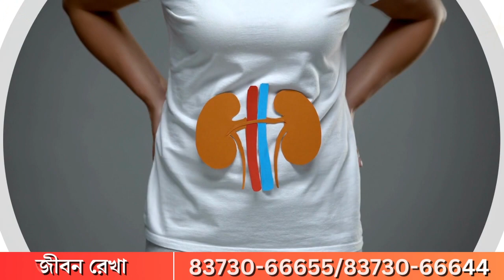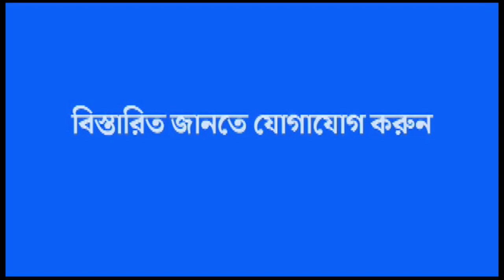Uttar Dinajpur: বাংলায় কংগ্রেস- সিপিএম বিজেপি-র হয়ে লড়াই করছে, মন্তব্য মমতার